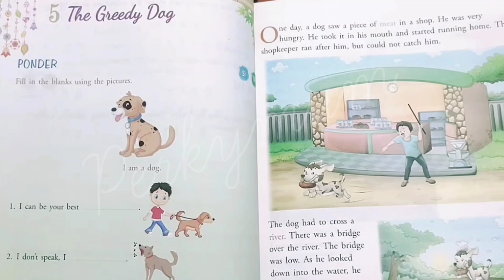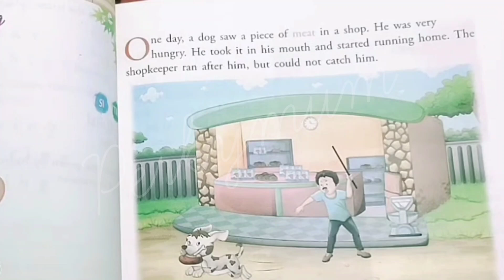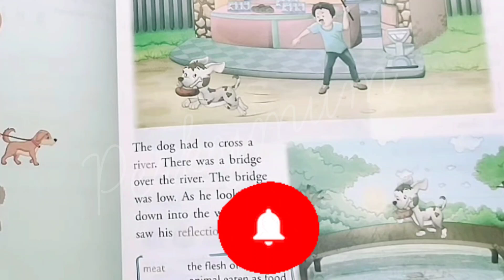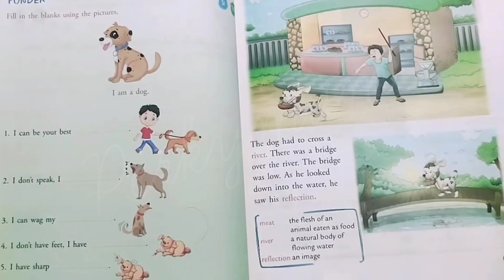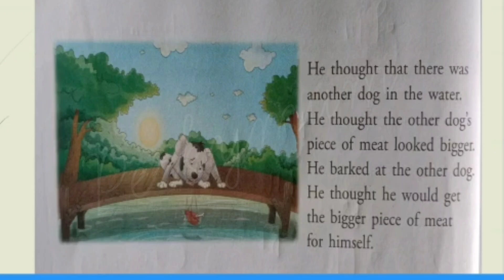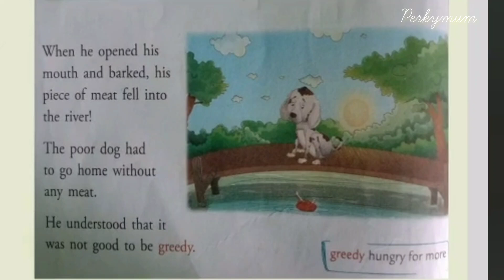Lesson - The Greedy Dog | class 1 | moral story explanation in hindi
Hello everyone today I have created a new lesson explanation video for you all I hope all your doubts are being cleared through this video.

🌷Thanks to all my subscribers for supporting and each one of you who watched this video.

💐Happy learning 😀

music in this video - Glitter Blast